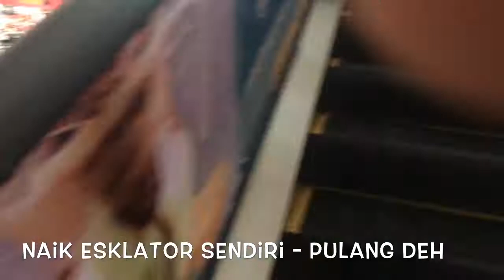AGUSTUSAN DI ACEH - KAK YAYA IKUT LOMBA MEWARNAI DAN JALAN JALAN KE MALL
17 agustus kali ini, kak yaya paginya ikut lomba mewarnai di kantor mama, trus kawanin ayah ke mall buat cari peralatan mobil. udah gitu aja